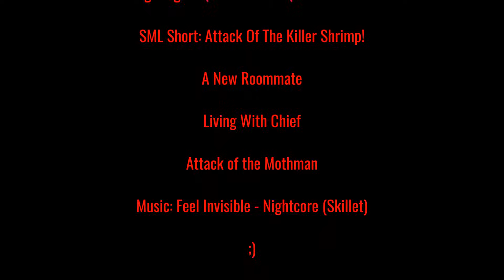Defeat of My Favorite YouTube Villains Part 15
Villains Quotes:

"Well, first I'm gonna warp you into a world of hate and war, where you'll assault everyone you have ever known and loved before." - Announcer
"Did You Miss Me?” -Slendybob
"ROAAAAR!" -The Monster
"BREAK DANCE!" -Dancing Zombie
“Cookie!” -Cookie Monster
“I will never stop killing you. What, ya gonna cry? You gonna CRY now? Look-a-dis, just caved in ya skull, eh, who's on fire NOW? Your head's a freaking bat magnet! Yeah, I dare ya, ragequit! R'ya ever tryin'? How's that feel, wimp? Next time, try not dyin'! Say goodbye to your kneecaps, chucklehead! Ha ha... Look at you! My bat's still dry, no clumps'a hair, nothin'! What'd we learn? I ALWAYS WIN! Don't you EVER cross me again! I wasted you! You ain't gonna win... Is somebody keepin' track o' my heads batted in? You are terrible, freakin' unbelievable, un-freakin'-touchable - No, wait, that's ME! If you didn't want me to kill you, YOU SHOULDA SAID SOMETHIN'! Oh, that's a skull fracture, for sure.” -Blue Scout
"You're in AREA 64, maggot! Where all of Nintendo's secrets are held! Now that you know, you can't leave!" -Sarge
“I am here” -Antisepticeye
“No, no, no, no, no! No Tires!” -Lightning McQueer
"ROAAAAR!" -Killer Shrimp
"BLARGH!" -New Roommate
". " -Lester
"After all these years of being called crazy, everyone will know the truth. I can’t wait to see the headlines.." -Crypozologist Gary